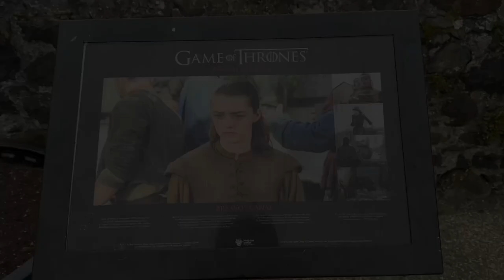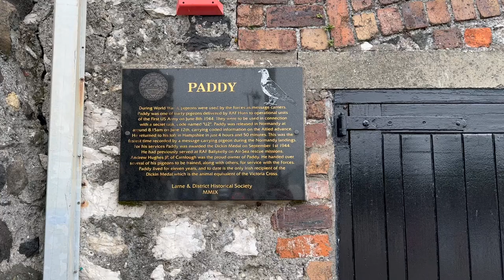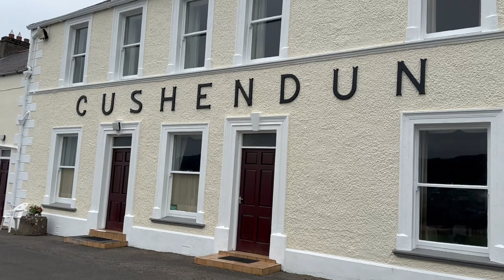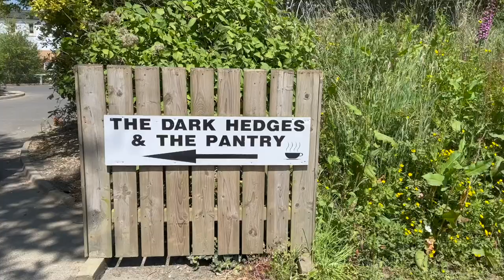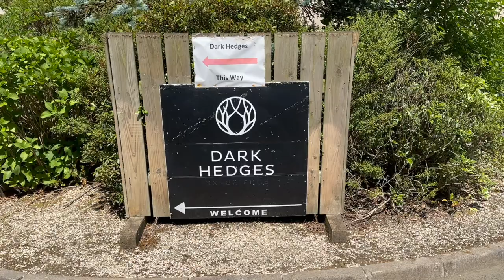Gaint's Causeway Bus Tour || Game of Thrones Locations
Hi...Hello...Namaste...! I am Manohar from Hyderabad, India. Currently in London, UK, studying Masters in Business Analytics at Northumbria University, London Campus. I worked as a Business Analyst in India. Now I am making Youtube videos on Study in UK, Travelling and also on my Hair Transplantation journey.